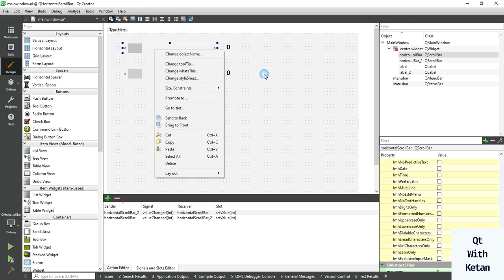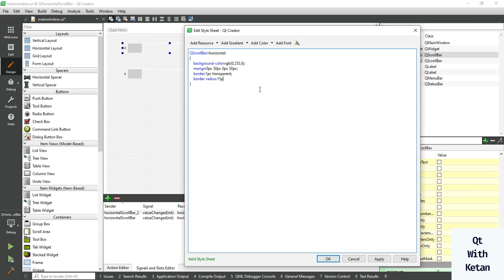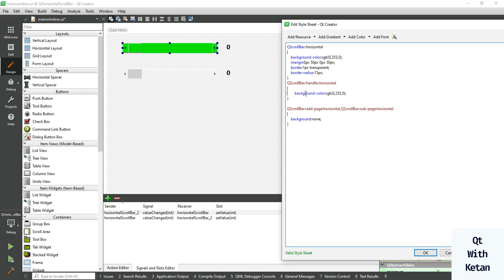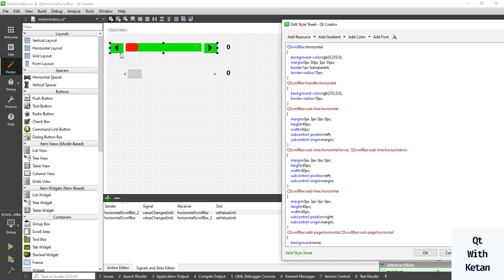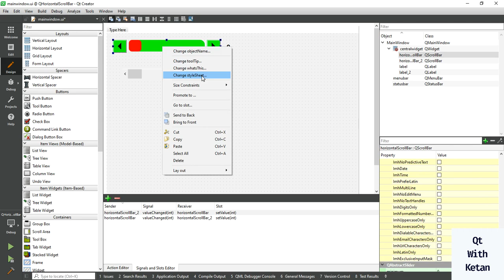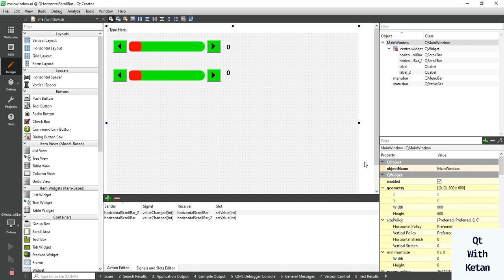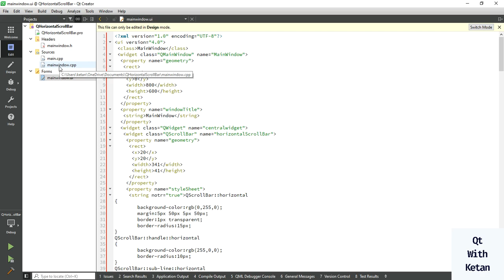Qt Horizontal Scroll Bar: How to Design And Customize it Like a Pro | Qt StyleSheets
Qt Horizontal Scroll Bar: How to Design And Customize it Like a Pro | Qt StyleSheets | Qt C++ GUI Tutorial for Beginners | Qt C++ | Qt Creator | Qt Tutorial

Qt framework tutorial | Qt C++ GUI development | Qt signals and slots | Cross-platform application development | Qt for beginners | C++ GUI programming | Qt Creator IDE | Qt Widgets / QML / PyQt | Desktop app development | Learn Qt step by step

In this Qt C++ tutorial, you'll learn how to build a modern desktop GUI application step by step using the Qt framework.
This video covers essential Qt concepts like signals and slots, event handling, and working with Qt Widgets in C++.

qt gui c++ example
gui c++ tutorial
qt application tutorial
c++ gui tutorial for beginners
c++ qt tutorial
c++ gui programming with qt 5
c++ qt gui
qt c++ gui tutorial for beginners
qt gui examples
qt designer tutorial c++
gui qt c++
youtube qt tutorial
qt c++ gui tutorial
c++ application tutorial
c++ app tutorial
c++ gui tutorial
c++ gui programming with qt 4
qt5 c++ tutorial
qt6 tutorial c++
qt 6 tutorial
qt creator tutorial c++
qt c++ app
c++ gui programming with qt 6